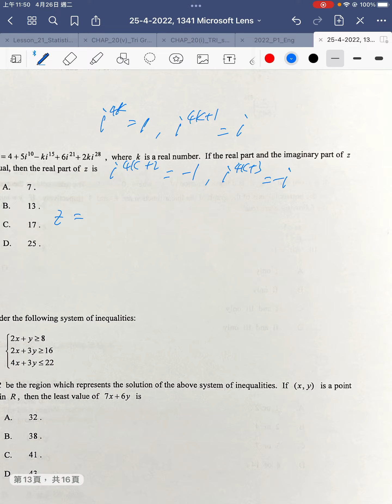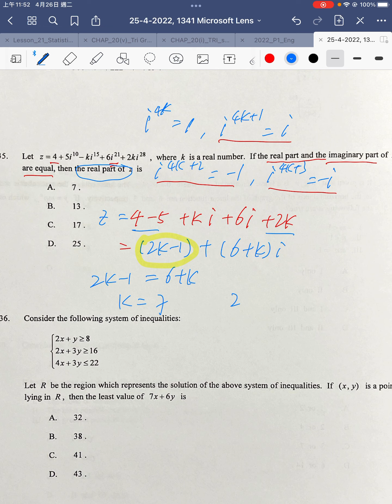HKDSE 2022 Maths Core Paper II q35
HKDSE 2022 Maths Core Paper II q35 complex number

drkliu_maths